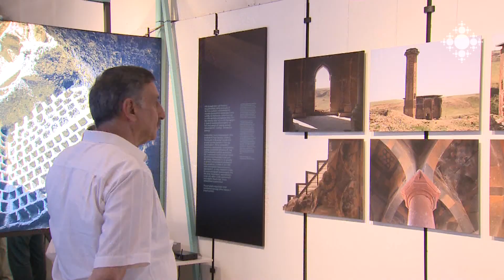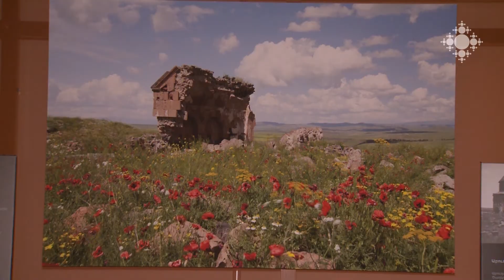«Քարերի պոեզիա. Անի» ցուցահանդեսը՝ Ստամբուլում, ապա՝ Երևանում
«Քարերի պոեզիա. Անի» ցուցահանդեսի զգալի մասում Նիկողայոս Մառի` Անիի նշանավոր հետազոտողի արխիվային լուսանկարներն են: Ավելի քան մեկ դար առաջ Անիի տարածքում հնագիտական նյութերը գիտական մեթոդով հավաքել ու հրատարակել է Մառի արշավախումբը: Ցուցահանդեսն առաջին անգամ ներկայացվել է Ստամբուլում: ցուցադրությունը արտացոլում է Հայաստանի և Թուրքիայի մի խումբ փորձագետների ջանքերը` միասին պահպանելու հնագույն քաղաքը և շրջապատի ճարտարապետական ժառանգություն: Ճարտարապետության թանգարան-ինստիտուտի «Տրդատ» սրահում ցուցադրությունը բաց կլինի մինչև օգոստոսի 26-ը:

“Poetry of Stones, Ani” exhibition in Istanbul, then in Yerevan
“Poetry of Stones, Ani” exhibition showcases mainly the archive photographs of Nikoghayos Mar - renowned researcher of Ani. Over a century ago, the archaeological materials were collected within the territory of Ani by the expedition of Mar. The exhibition was first presented in Istanbul. The exhibition reflects the efforts of a group of experts from Armenia and Turkey to jointly preserve the ancient city and the architectural heritage of the surrounding area. The exhibition at Trdat Hall of the Architechture Museum-Institute will be open till August 26.